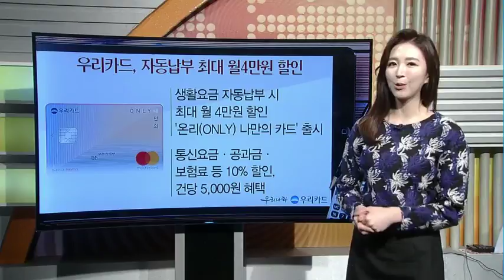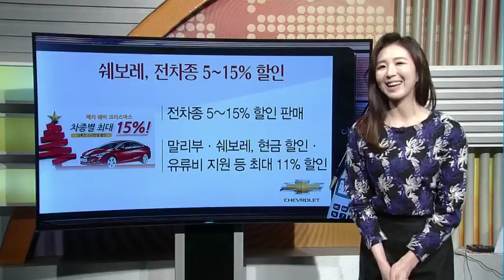[돈버는 생활경제] 우리카드, 자동납부 최대 월4만원 할인 등